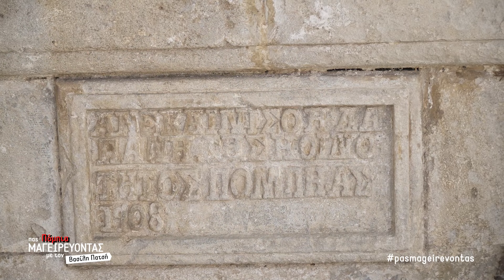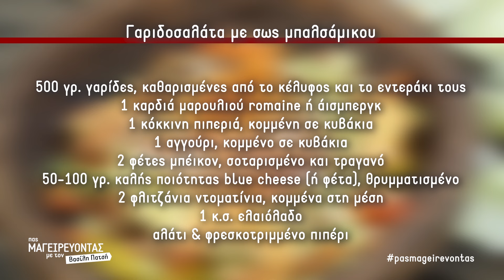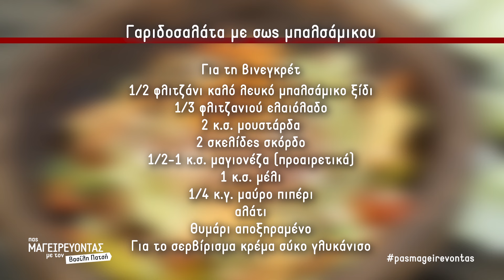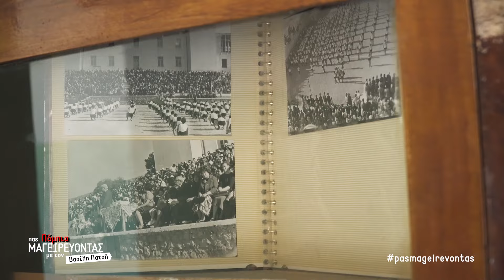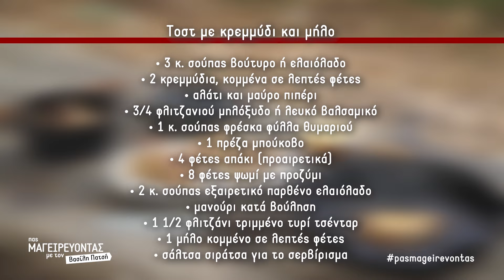ΠΑΣ ΜΑΓΕΙΡΕΥΟΝΤΑΣ στη Πόμπια Ηρακλείου | Μέρος Β'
Στα επόμενα επεισόδια "ΠΑΣ ΜΑΓΕΙΡΕΥΟΝΤΑΣ" θα επισκεφθούμε τη μαγευτική Πόμπια του Ηρακλείου! Ελάτε μαζί μας να την εξερευνήσουμε και να μαγειρέψουμε μοναδικές συνταγές! 🍴🍃ΠαςΜαγειρεύοντας